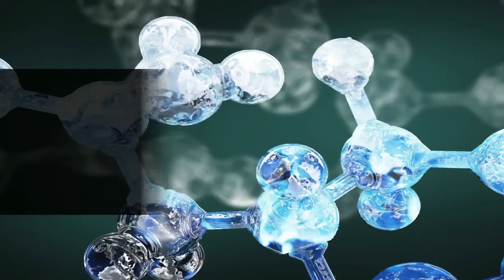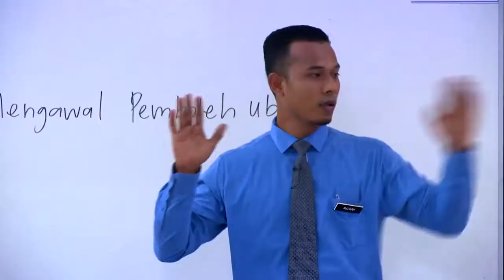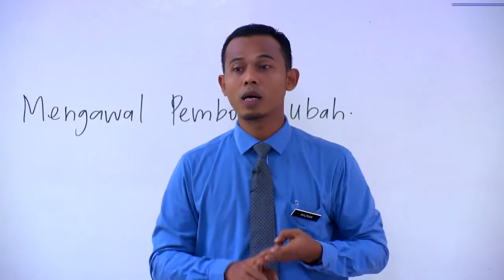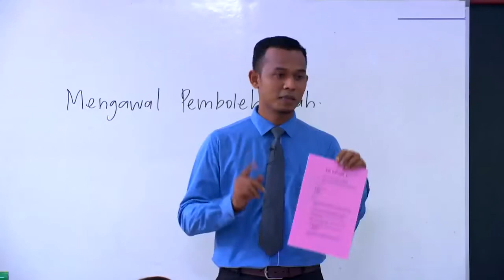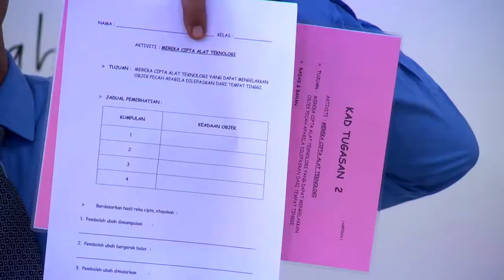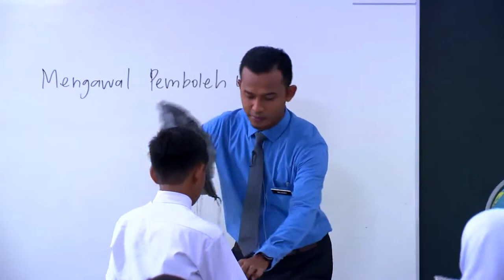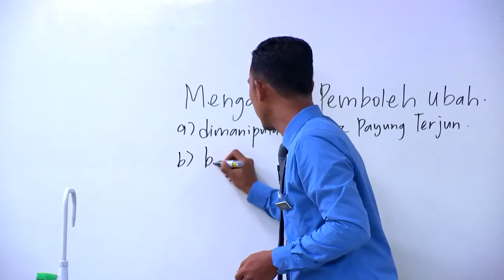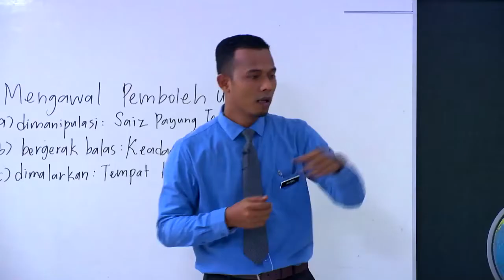SAINS Tahun 4 Mengawal Pemboleh Ubah